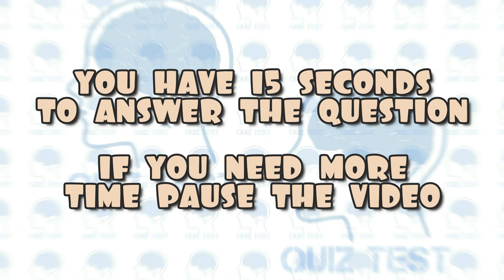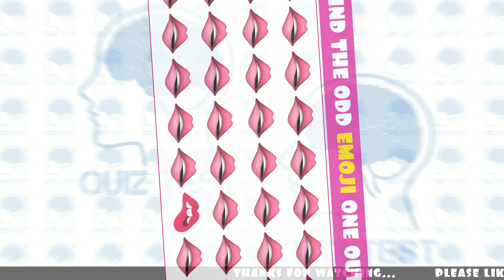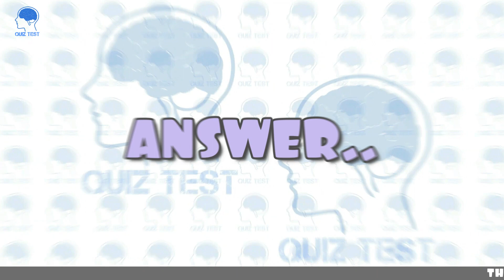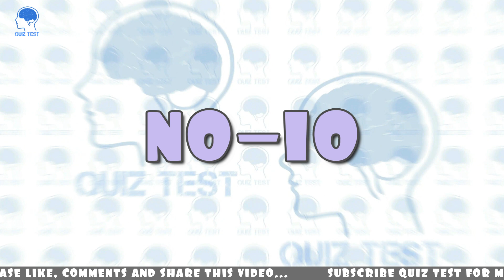Find Odd One Out #45 | How Good Are Your Eyes! Emoji Quiz | Easy, Medium, Hard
** Here Are the Quiz Chapters **
0:00 -: Quiz Intro
0:19 -: (01) Find Odd One Out
0:52 -: (02) Can you spot the odd one out
1:25 -: (03) Spot the difference
1:58 -: (04) Find Odd One Out
2:31 -: (05) Can you spot the odd one out
3:04 -: (06) Find The Odd One Out
3:37 -: (07) Which one is different
4:10 -: (08) Can you find the odd one out
4:43 -: (09) Find Odd One Out
5:16 -: (10) Can you spot the odd one out
5:43 -: End Screen With 1 Latest Puzzles and 1 Playlist

Please Leave a Comment Which “Find The Odd” you want to see next.